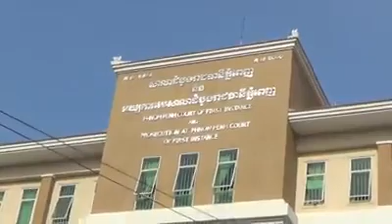CNRP News on 14 January 2014 Part2